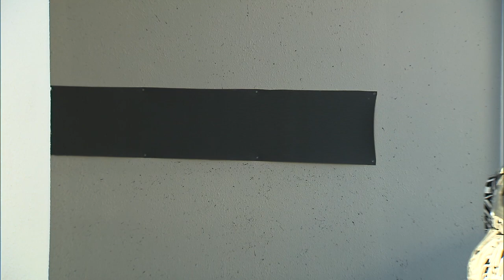The new BMW 7 Series - Demonstration of remote control parking | AutoMotoTV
Sophisticated, precision-honed chassis technology and additional chassis control systems – fitted as standard or available as an option – enhance both the driving dynamics of the next-generation BMW 7 Series and its ride quality. At the same time, the balance between these two facets of driving pleasure reaches a level without parallel in the luxury sedan segment. The inclusion of two-axle air suspension with automatic self-levelling as part of the standard specification leads to noticeably improved ride comfort. Dynamic Damper Control also features as standard. Its electronically controlled dampers improve the primary and secondary ride of the sedan and sharpen its dynamic attributes. The latest update of the Integral Active Steering system, along with the first electromechanically driven Dynamic Drive roll stabilisation system, contribute to a further boost in comfort, dynamic prowess and assurance on the road in the new BMW 7 Series.